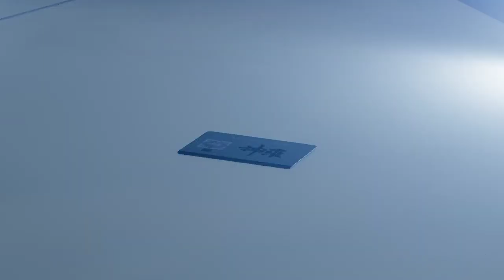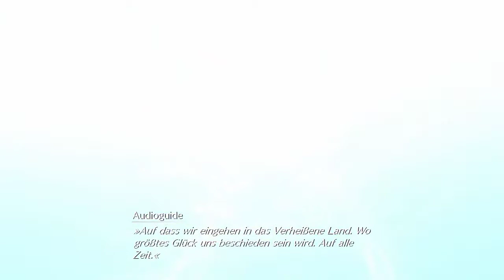Final Fantasy VII Remake #43 In der Höhle des Löwen